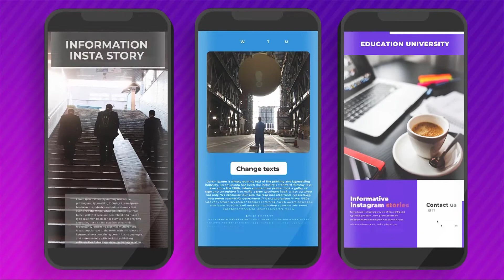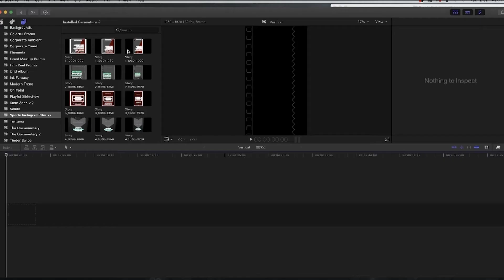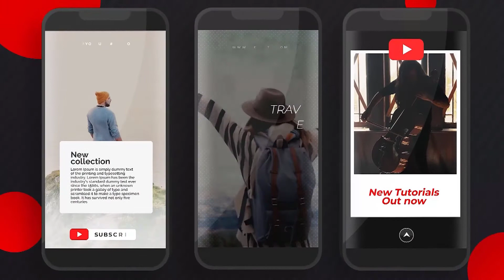5 Best Final Cut pro Instagram Stories Templates 2021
5 Best Final Cut pro Instagram Stories Templates 2021
►►►Download Project:
1.Informative Instagram Stories Final Cut Pro Template